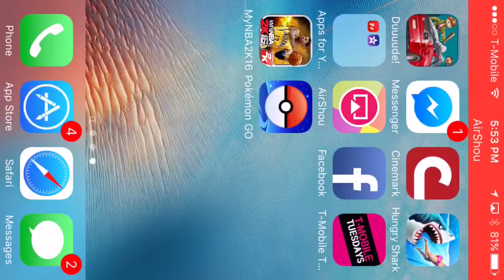Funny NBA Live Mobile Gameplay!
This actually made me laugh when I re watched it I just have a passion of hating the Warriors lol. Luv y'all guys it's fun making these types of videos